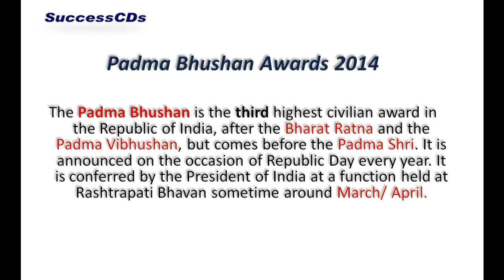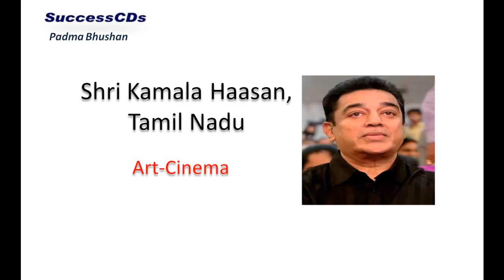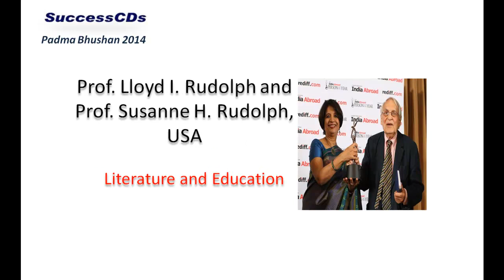Padma Vibhushan awards 2014 | Padma Bhushan 2014 Award Winners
) is one of the leading portal on Entrance Exams and Admissions in India.